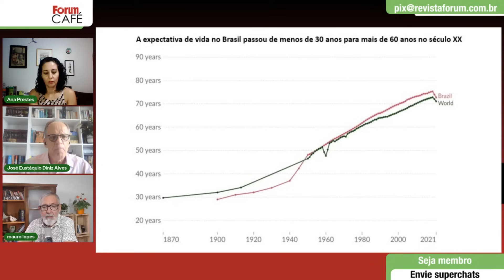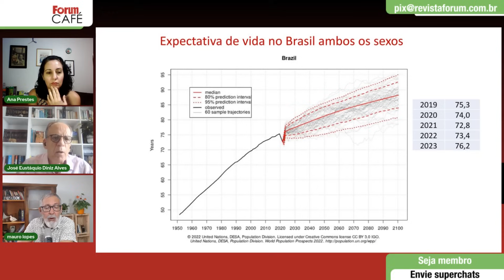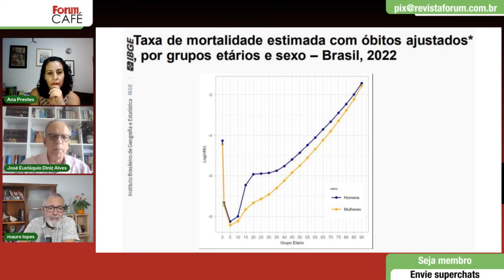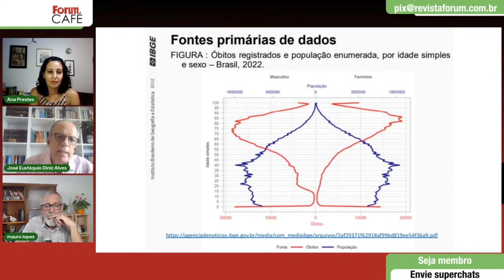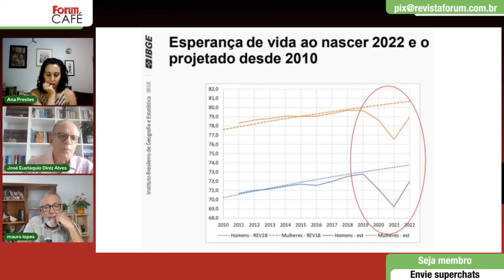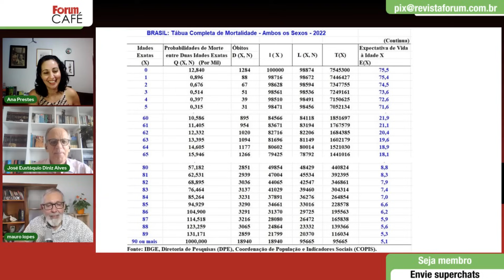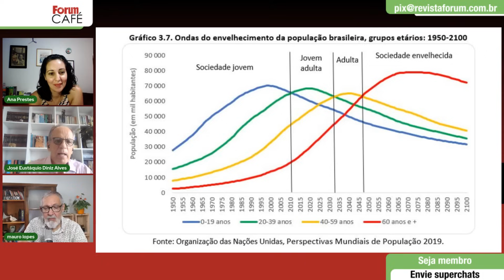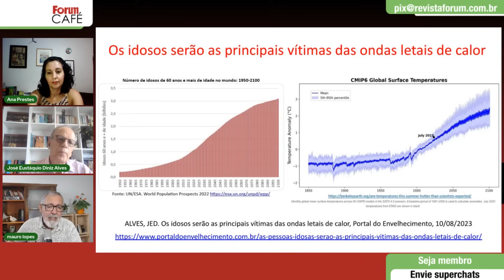Alves: “Violência faze com que mortalidade de homens entre 15 e 35 anos seja explosiva”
José Eustáquio Diniz Alves é sociólogo, mestre em economia, doutor em Demografia pelo Centro de Desenvolvimento e Planejamento Regional (Cedeplar/UFMG), pesquisador aposentado do IBGE, colaborador do Projeto Colabora e autor do livro "ALVES, JED. Demografia e Economia nos 200 anos da Independência do Brasil e cenários para o século" (com a colaboração de F. Galiza), editado pela Escola de Negócios e Seguro, Rio de Janeiro, 2022

00:00:00 - Covid alterou profundamente expectativa de vida no país